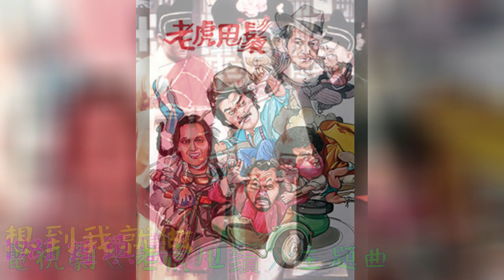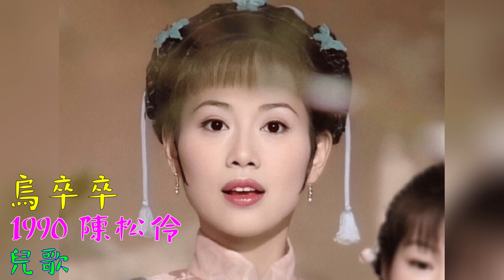顧嘉煇經典金曲123首